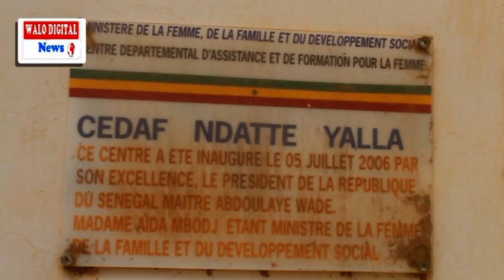VIH-SIDA: LE CEDAF DE ROSS BETHIO A L’ÉTAPE DU DEPISTAGE ET DE LA SENSIBILISATION DES JEUNES